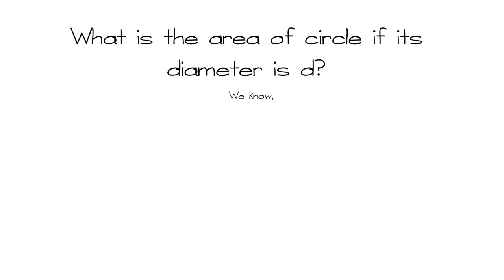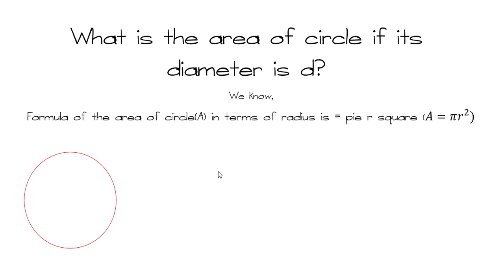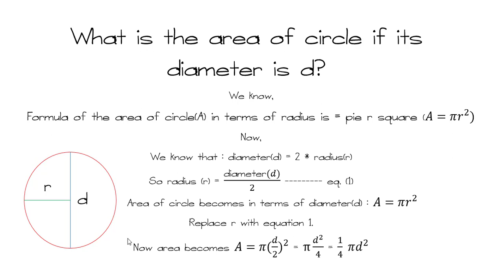Area of Circle: How to find area of circle if its diameter is given? Explained Nepali | कक्षा ८ गणित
Area of Circle: How to find area of circle if its diameter is given? Explained Nepali | Class 8

Find out the process of calculating the area of circle when diameter is given.

How to find area of circle with diameter?
How to measure a circle area nepali?
How to Calculate the Area of a Circle With the Diameter
Circle Diameter to Area Calculator
What is the formula for the area of a circle with diameter?
How Do You Find the Area of a Circle if You Know the diameter
How to Find Area of circle from Diameter
Area of circle, formula
Calculate the Diameter of a Circle from Its Area